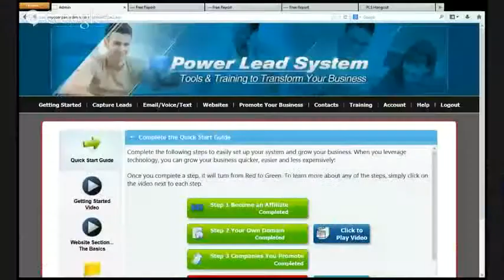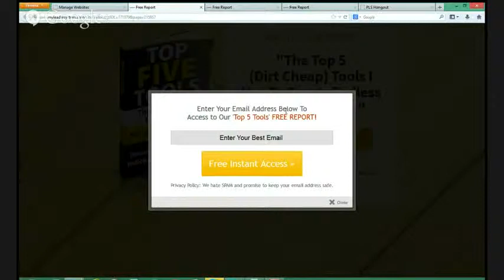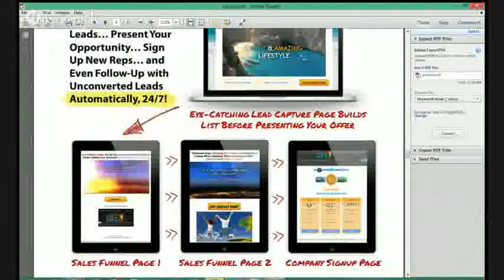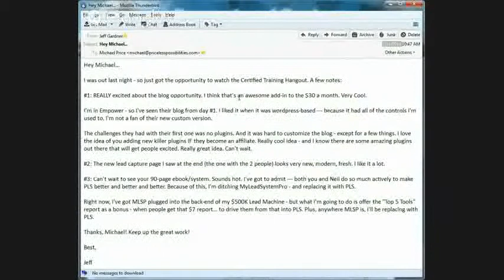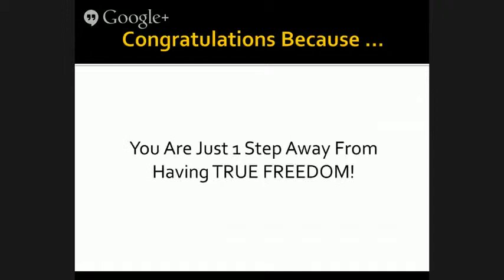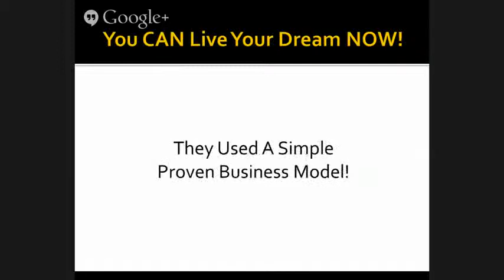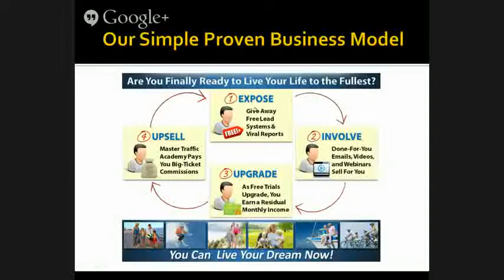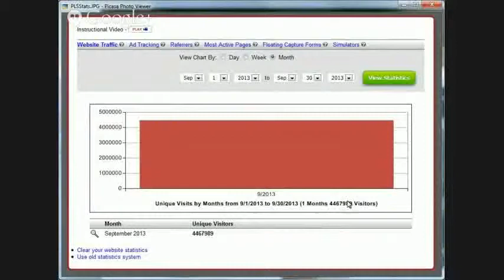Power Lead System - Streamed live on Mar 19, 2014